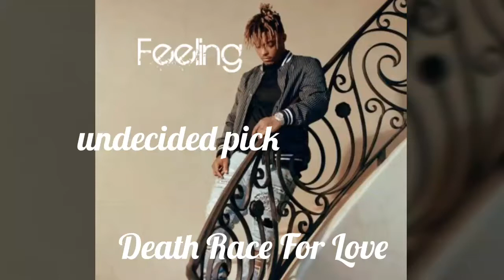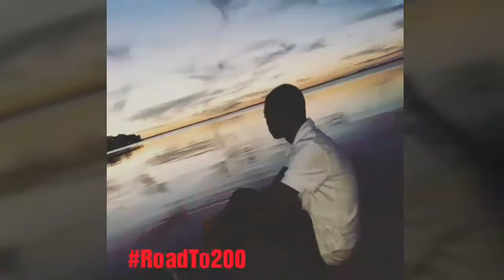WE BACK!! Q/A Special!!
Thank you guys for the continues support even while I've been gone. I hope you all enjoyed the returning  video and I hope to be more consistent with the content upload.
BUT IF YOU DID enjoy the video. Until Next Time. Peace✌🏽